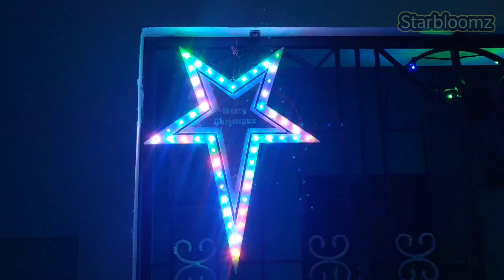Christmas Celebration 2020 | Starbloomz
christmas celebration with my family

starbloomz